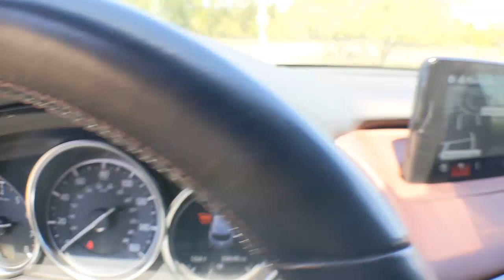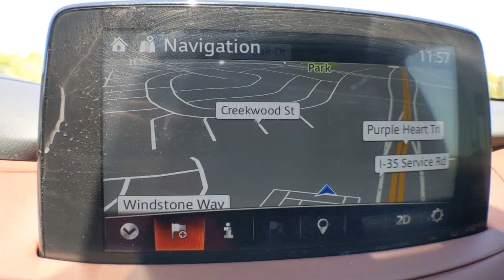2018 Mazda CX-9 Denton, Dallas, Fort Worth, Grapevine, Lewisville, Frisco, TX DC1253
Sonic Silver Metallic Used 2018 Mazda CX-9 available in Denton, Texas at Gunn Nissan Denton. Servicing the Dallas, Fort Worth, Grapevine, Lewisville, Frisco, TX area.

**LOW MILES!**, NAVIGATION, LEATHER, BLUETOOTH, BACKUP CAMERA, MOONROOF, POWER WINDOWS AND LOCKS, POWER SEAT, ALLOY WHEELS, USB, ONE OWNER, CLEAN CARFAX, 3 MONTH/3,000 MILE LIMITED WARRANTY INCLUDED, Navigation System.Stop by Gunn Nissan of Denton and check out this 2018 Mazda CX-9 Signature!! Gunn Automotive has been serving Texas in automotive sales since 1955! Come and see why we have one of the best reputations in the Nation! Gunn Nissan of Denton - Real. Simple.Priced below KBB Fair Purchase Price!20/26 City/Highway MPGOdometer is 2804 miles below market average!Awards:* 2018 KBB.com Brand Image Awards